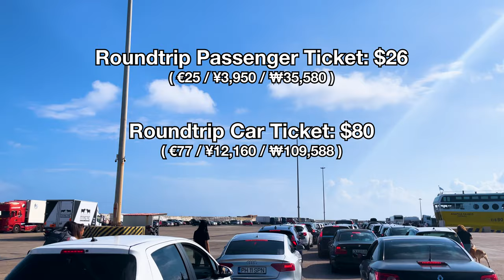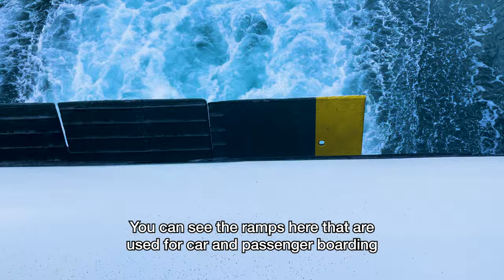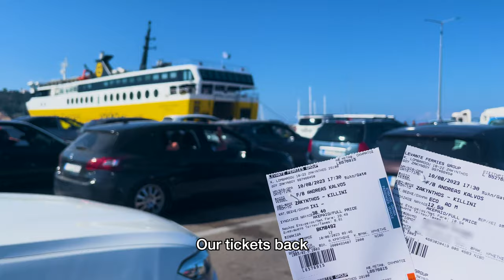🇬🇷 Greek Ferry Experience to Zakynthos [Zante] [Silent Vlog]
Today I rode the ferry from the port of Kyllini, Greece to the island of Zakynthos. I brought my car on the ferry and showed the full experience in this vlog with a tour of the ferry.

Please enjoy this experience of exploring the picturesque Greek islands.

I highly recommend using Ferry Hopper (ferryhopper.com) if you are booking ferries in Greece!

0:00 Intro
0:15 Ticket Counter at Kyllini Port
1:27 Car Boarding
1:40 Parking on the Ferry
4:00 Ferry Departing to Zakynthos
4:40 Ferry Tour
5:05 Snack Bar and Cafe
6:10 Snack Time
6:30 Beautiful Views
8:10 Approaching Zaknythos
8:40 Car Departure
9:50 Zakynthos Port
10:33 Cute Geese and Grape Farm
11:22 Lunch on Mountaintop
11:50 Feeding the Cat
12:45 Ancient Ship (Trireme)
13:30 Thanks for Watching